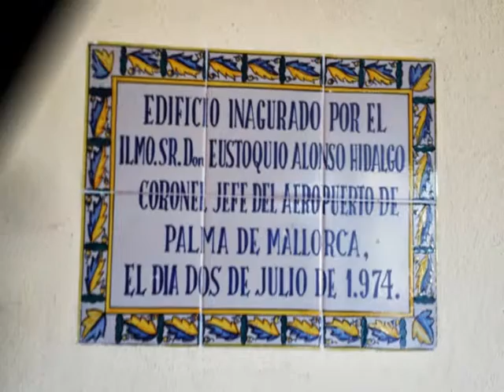Filo al Pequeño Mundo